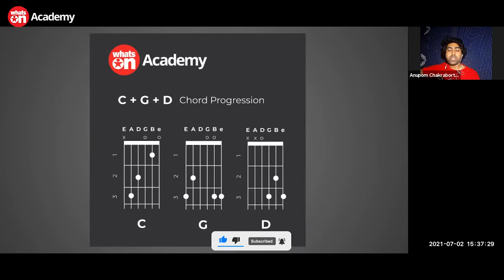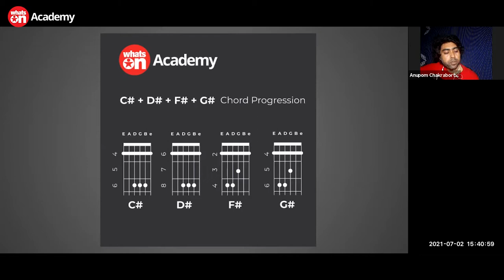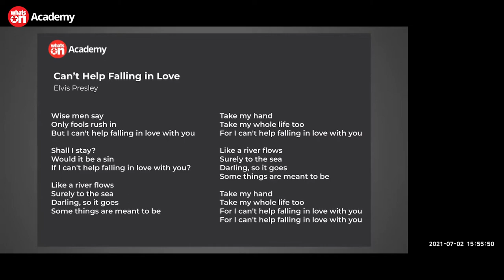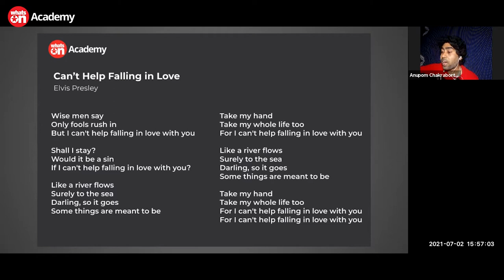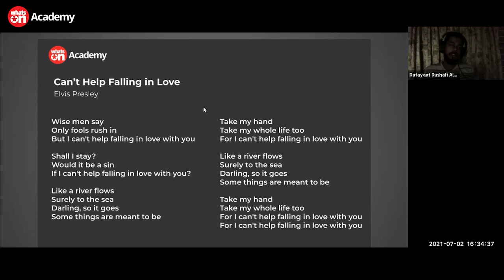Can't Help Falling In Love With You (Elvis Presley) Easy Chords Lesson | WhatsOn Music Academy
Join the WhatsOn Friday Fun day!

WhatsOn Music Academy is hosting a live music class every Friday from 2.30 PM-3.30 PM BD where our music teacher Anupom Chakraborty gives the lesson.

You and your friends are invited to join!

Practices your Sa-Re-Ga-Ma’s, pick up your guitar, and join the WhatsOn family from the safety of your home for an hour of music, fun, and community.
Regular class curriculum
Chorus song practice by all members
Sargam Lesson by teacher
Guitar lesson for Beginner
Guitar lesson Advance
QnA session from the audience
Curriculum announcement for the next class.

🔥🔥Stay tune with Whatson for more updates!!🔥🔥

WhatsOn is a progressive global media network. It based in the hub of Birmingham City Centre for over 25 years. Our values are diversity, equality, solidarity, and participation. WhatsOn supports a balanced lifestyle, real democracy. We speak out against the exploitation of people, animals, and the earth.